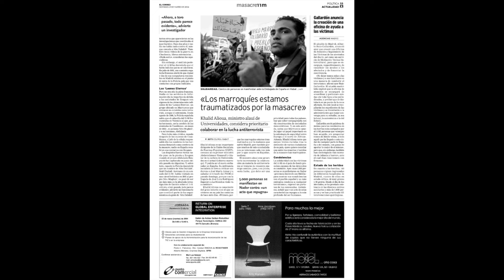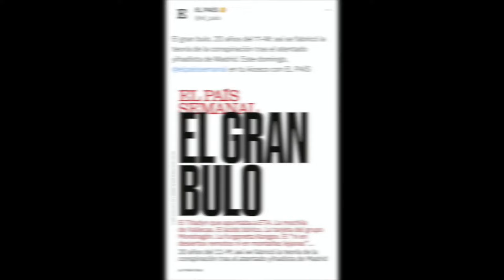🔵🟢 AZUL Y VERDE - 🎤 Juan Francisco López: El inicio del bulo en España I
Síguenos los lunes de 17 a 18h.
📢 Para ver otros programas y la radio en directo os dejamos el link aquí: multicanalradio.com